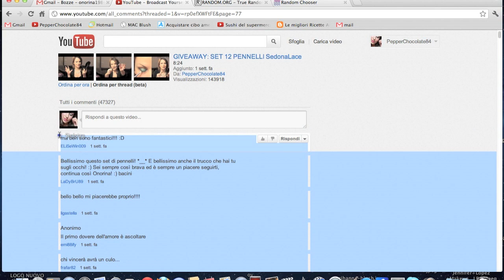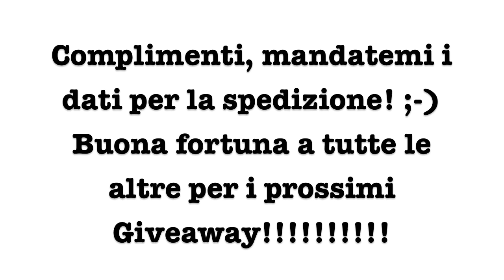Estrazioni: Giveaway Set 12 Pennelli Sedonalace e video interattivo San Valentino!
giveaway, set 12 pennelli sedonalace, set pennelli, pennelli, kit, regalo, premio, in palio, concorso, febbraio, video interattivo, san valentino makeup tutorial, estrazione, beauty, bellezza, onorina, pepperchocolate84